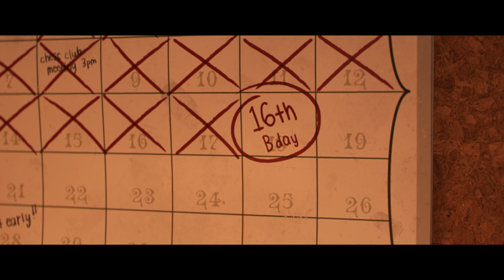ONWARD - Official Trailer #3